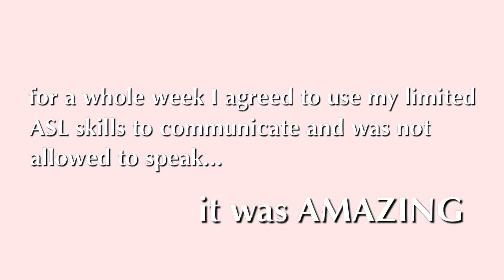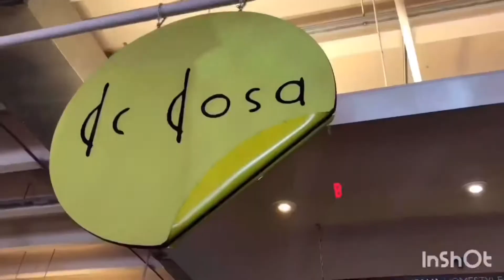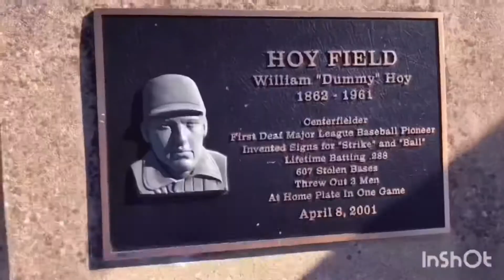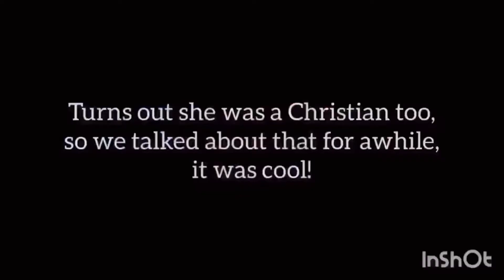ASL Only for a Week | Visiting Gallaudet | a vlog: day one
Welcome to the first day of my Culturally Immersive ASL trip to Gallaudet. I am a hearing college student learning ASL!
Let's reflect back to March 2020: PRE-COVID
I'm spending a week without any speaking---all of my communication will be done through ASL!
Our first day covers my travels to Gallaudet, seeing the campus, meeting the people I'll be spending the week with as well as students on campus, interacting with college students who are deaf, and more!
**I accidentally put the wrong date at the end of the video🤦🏽‍♀️, it’s supposed to be March 7, 2020 oops...

Note: I’m still learning ASL, my signs and grammar are not perfect. Thank you for your patience.